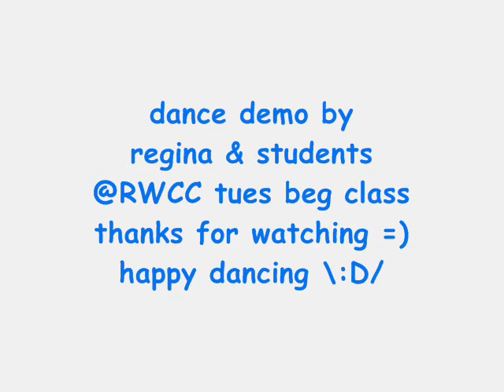Dance With Me Baby - line dance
Dance With Me Baby
Choreographed by : Kirsthen Hansen, Denmark (23 Feb 2012)
32 count 4 wall
Absolute Beginner Line Dance